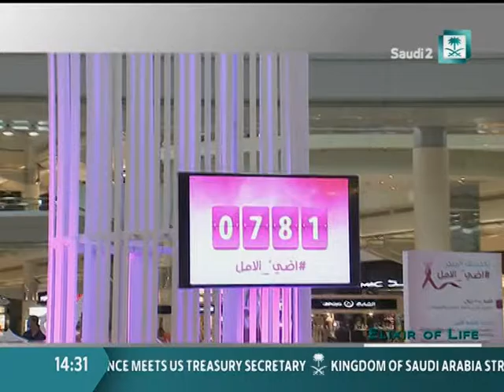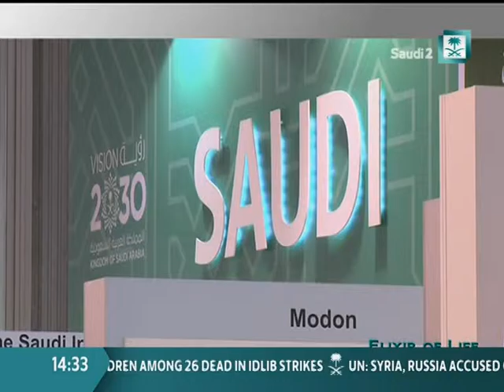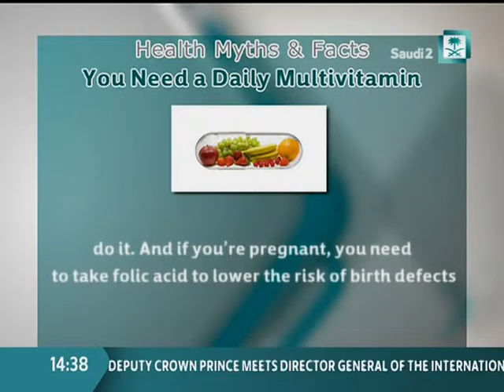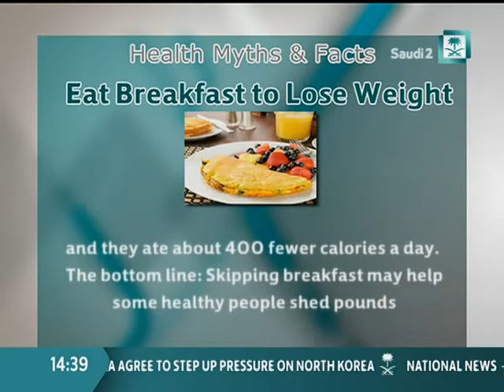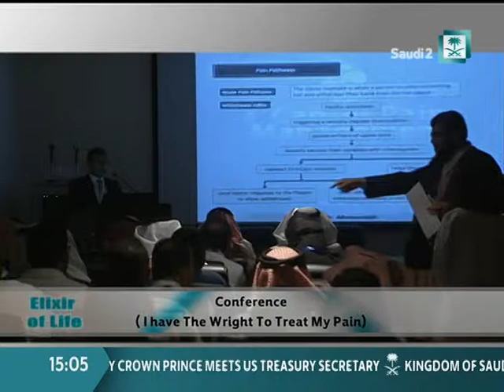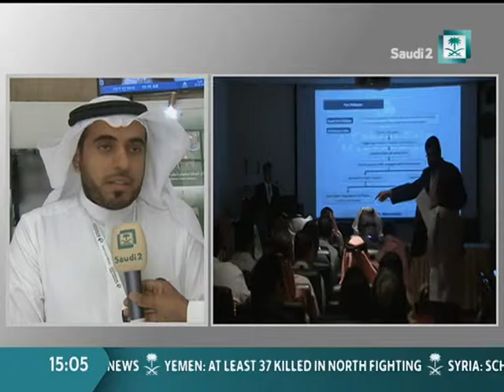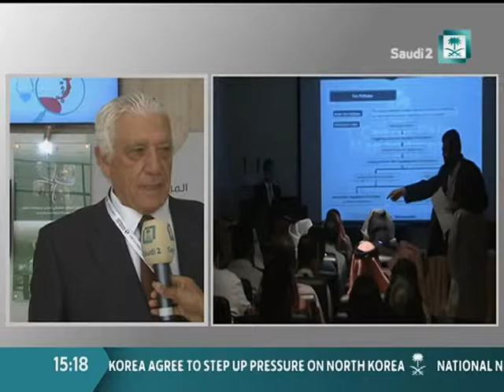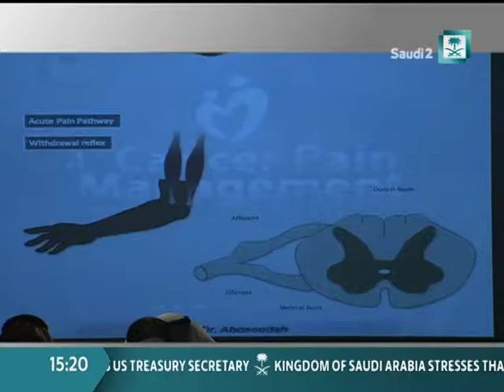Psychological Aspects of Cancer with Dr. Talib Khafaji Elixir of Life